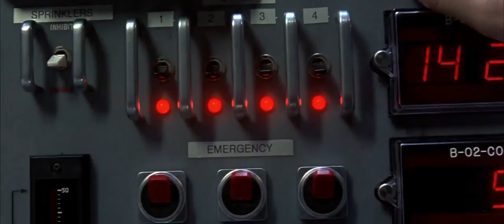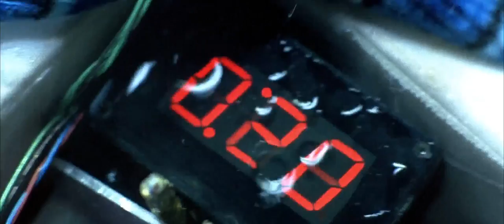Marvin accidentally triggered the poison gas in the lab